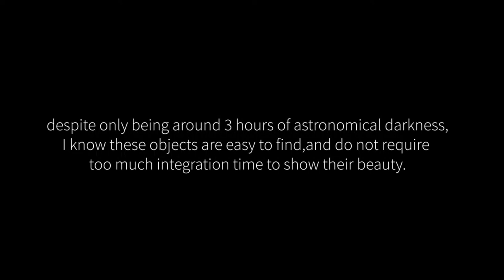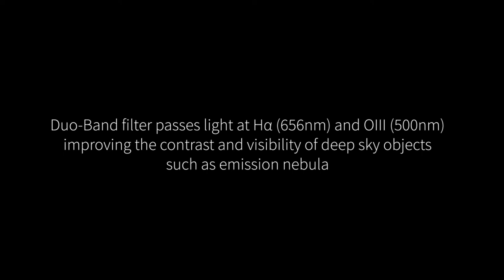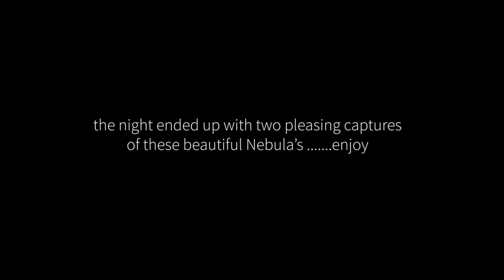M57 & M27 Livestream edit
As the nights get shorter, I grabbed the chance to revisit two of the finest Nebula. M57 the Ring nebula and M27 the Dumbbell nebula.

These are easy targets to locate and with clear skies, I took the chance to image these beautifil nebula's.